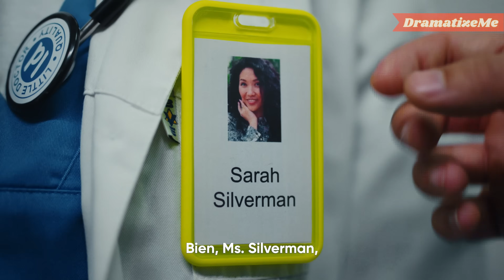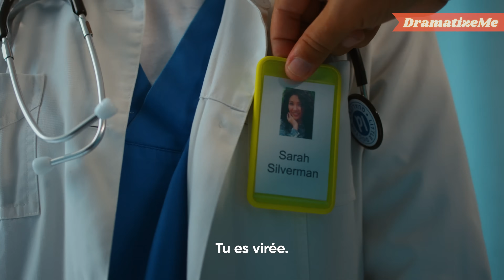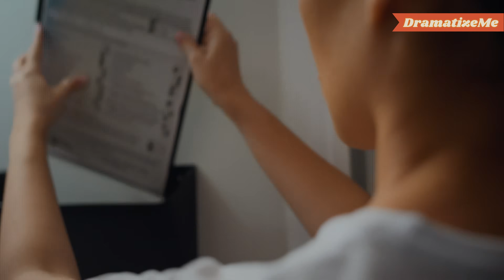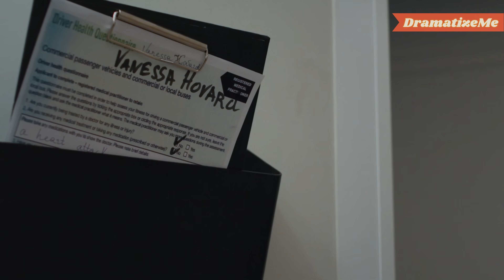Le mari A MIS Sa FEMME AU PIED DU MUR, elle a fini à l'HOSPITAL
Un mari violent fait croire à tout le monde qu'il aime sa femme, mais un accident mortel a révélé la vérité choquante. Regardez cette vidéo pour découvrir ce qui s'est passé.

Vous pourriez aussi aimer :
UN HOMME ÂGÉ A FAIT PLEURER UNE Inconnue, regardez ce qui s'est passé

Rejoignez-nous !